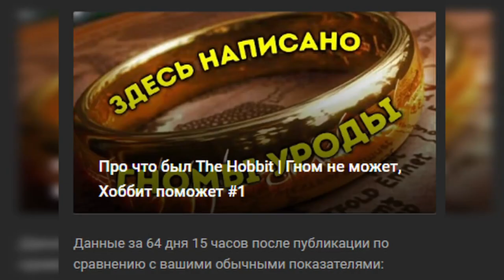Про что был The Hobbit | Туда сюда #2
Краткое описание сюжета игры или про что был The Hobbit